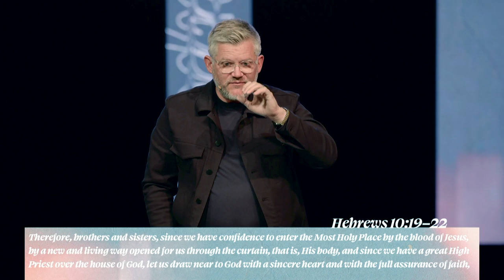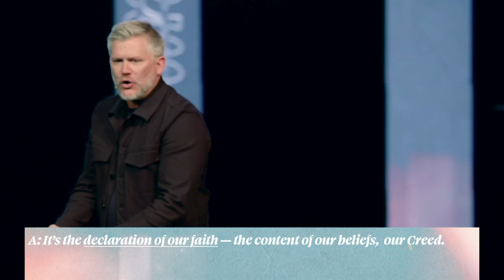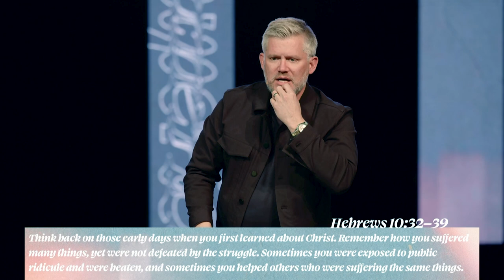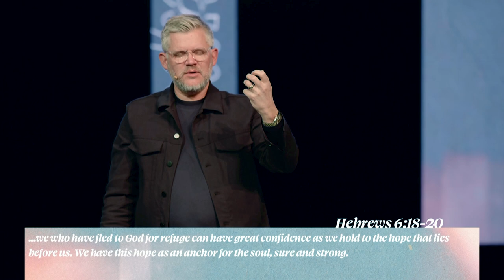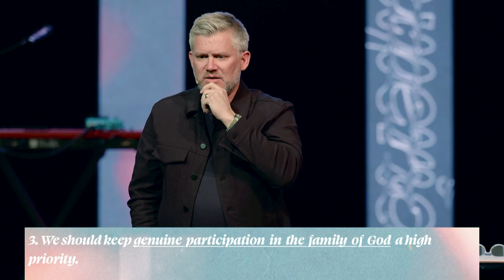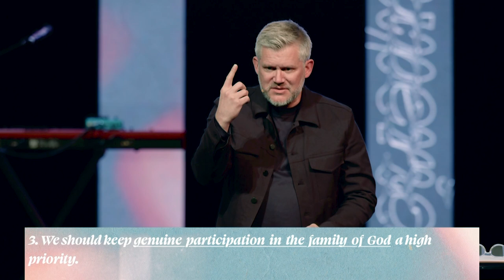Building Life on the Foundation of Christ | Superior WK 5 | Pastor Charlie Whitlow